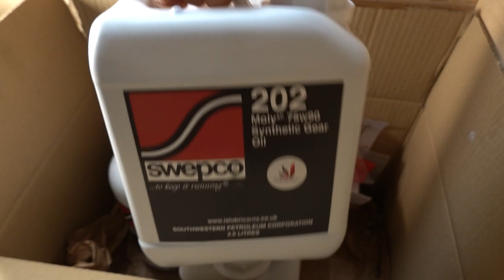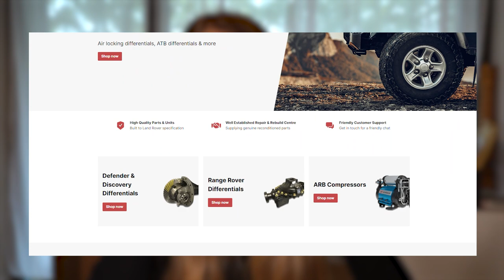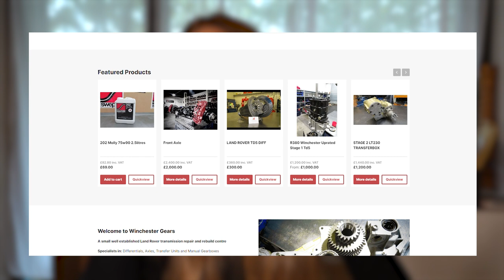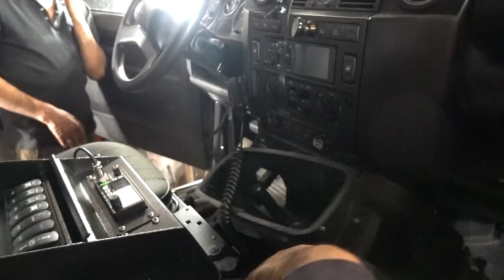WHAT? AGAIN! New transfer case & gearbox | Land Rover Defender Puma 2.4 TDCi (Winchester Gears)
Doing again almost the same job as a year ago... New heavy duty transfer case and gearbox from Winchester Gears for our Land Rover Defender 110 Puma 2.4 TDCi. The installation and the short story behind these big changes.

Big re-build of our Land Rover Defender during 2022 and a lot more to come.

✅ Most of the gear & clothing we use while 4wd overland:
UK➜ working on it :)

We share with you our experiences and how we do maintenance and repairs on our Land Rover Defender. We cannot be held responsible in the event of damage or breakdown of your vehicle. Please always refer to the workshop manual or contact a professional mechanics.